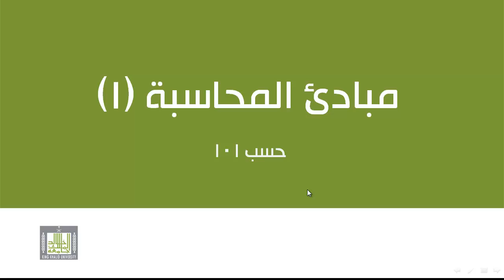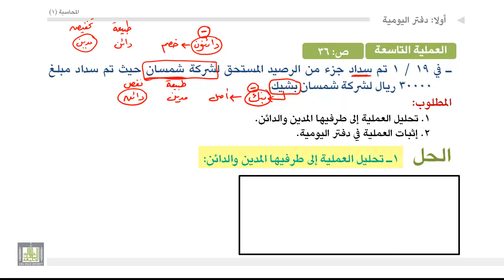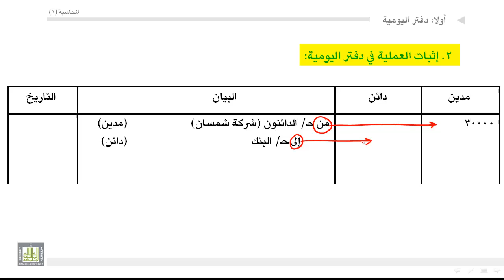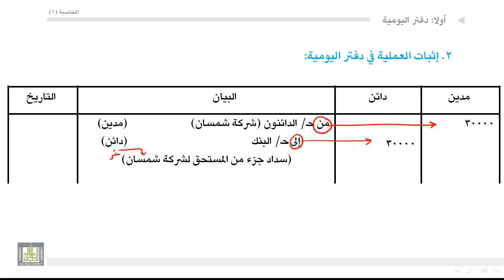مبادئ المحاسبة - مثال عن الاثبات في دفتر اليومية 9-3-3